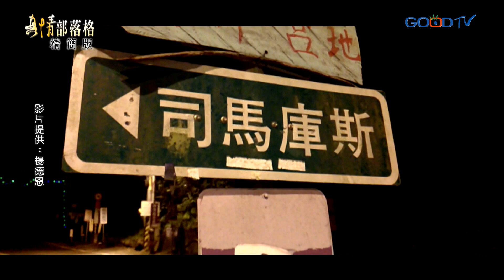【精簡版】熱愛藍球美國遊學轉變生命~楊德恩 生命見證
從小就熱愛籃球的楊德恩，在國中時期教導小學生打球時，常遇到場上打球，場外打架的窘態，深覺得良好的運動精神比打球重要。高中到美國做交換學生，體會到「品格」才是運動員最需要俱備的精神，回台後推動品格籃球營，將品格教育融入青少年喜愛的籃球運動中。